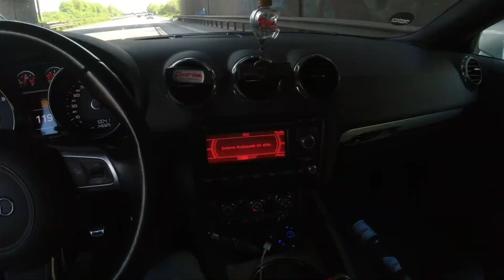LOST PLACE // Die Diskothek 💃🏽 🕺 Hier tanzt keiner mehr. Hotel ebenfalls zurück gelassen 🏨?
Hallo und herzlich Willkommen zu unserem nächsten Abenteuer. Wir waren wieder auf Lostplaces Tour im Ausland und haben uns eine verlassene Wirtschaft / Tanzlokal / Diskothek angeschaut. Im Laufe unserer Entdeckung stellte sich heraus, dass sich vermutlich noch ein zurückgelassenes Hotel oberhalb der Diskothek befand. Wir hatten mega Spaß beim erkunden. Sehr selbst :)

Musik zum Film:
Videos nutzen!

🏆Meine Ausrüstung🏆:
Filmen🎥:
►Ersatz Akkus
►Ladegerät Akkus
►Drone Ersatz Akkus + Ladegerät

Taschenlampe🔦:
► Olight Marauder
► Olight Maruader Mini
► Olight Kopflampe
► Olight Laterne
► Olight Seeker 3

Sonstige Ausrüstung🏕:
► Outdoor Hängematte
► Outdoor Messer
► Rucksack groß
► Rucksack klein
Meine Wunschliste
(kurz: Urbex/Urbexing) Urban Exploring ist die "private" Erkundung von Einrichtungen und sogenannten "Lost Places". Seit 2015 besichtige ich verlassene Industrieanlagen, Katakomben, Bunker, Krankenhäuser, Villen, Industrieruinen, Militärische Anlagen, Bildungseinrichtungen und vieles mehr. In dieser Szene wird sich an gewisse Regeln wie z.B: "Take nothing but pictures, leave nothing but foodprints" gehalten. Uns inspiriert der Verfall der verlassenen Gebäude und die dazugehörige Geschichte. Nun möchten wir euch auf unsere Reise gerne mitnehmen und unsere Abenteuer mit euch teilen.

Pakete/Briefe an folgende Adresse:
Karsten Krahe
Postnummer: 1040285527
Postfiliale 407
Jülicherstraße 207
52249, Eschweiler

Begleite uns auf die Reise 🧳🏥🏭📸
|🏕 Outdoor |🏡💀|🗺Adventure |